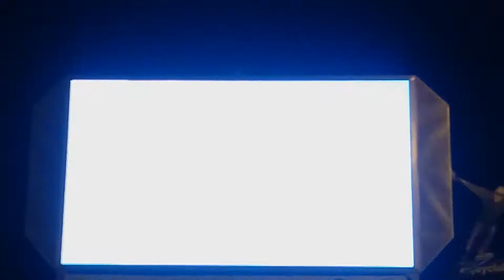Námestie Andreja Hlinku (REACTION CONTROL 17 [David Moleon])